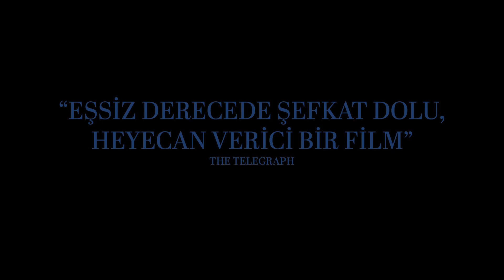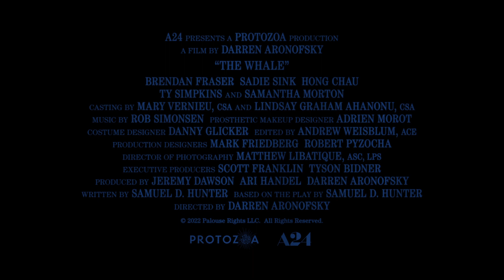BALİNA / THE WHALE | fragman | 10 Şubat'tan itibaren BaşkaSinema'da!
Oscar adayı yönetmen Darren Aronofsky (Siyah Kuğu, Nuh: Büyük Tufan), merakla beklenen yeni filmiyle izleyici karşısında! Brendan Fraser’ın canlandırdığı Charlie, dünya edebiyatının en önemli klasiklerinden Moby Dick’teki “beyaz balina”yı saplantı derecesinde seven ve ciddi obezite sorunları olan bir öğretmendir. Yıllar evvel eşinden ayrılarak terk ettiği kızı Ellie’yle (Sadie Sink) arasını düzeltme çabasındadır. Fakat kızına kendini affettirmeye çalışırken işlerin daha da kontrolden çıkmasına yol açar. Filmin dünya prömiyerini yaptığı Venedik ve Toronto’da dakikalarca ayakta alkışlanan görkemli performansıyla Brendan Fraser, En İyi Erkek Oyuncu Oscar ödülü için 1 numaralı favori olarak gösteriliyor. Ödüllü bir tiyatro oyunundan uyarlanan filmde Samantha Morton, Hong Chau ve Ty Simpkins de rol alıyor.

Yönetmen: Darren Aronofsky
Oyuncular: Brendan Fraser, Sadie Sink, Ty Simpkins
Ülke: A.B.D